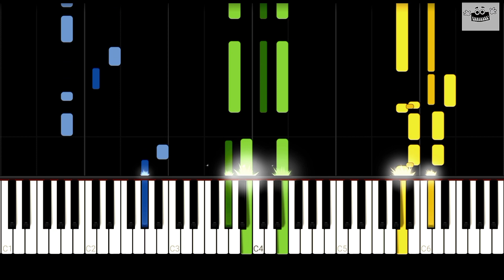Desvelado | Bobby Pulido | Piano Tutorial 🎹🎶🎵🎼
Hola!

El día de hoy te presento el tutorial de la cancion Desvelado del cantante Bobby Pulido

Interpretada en Piano  😃👌✨